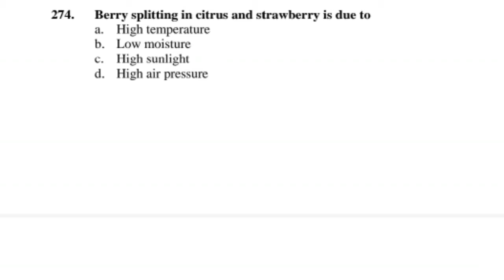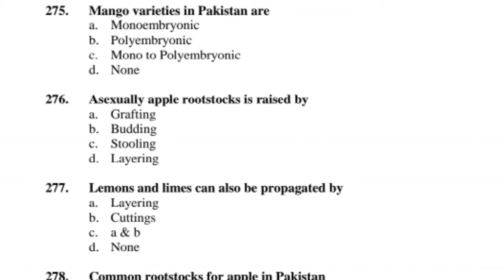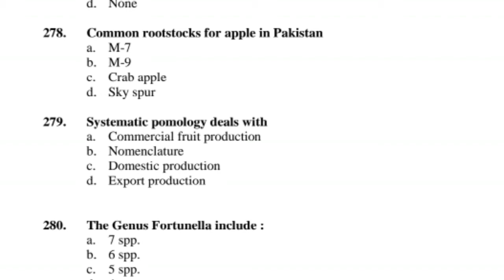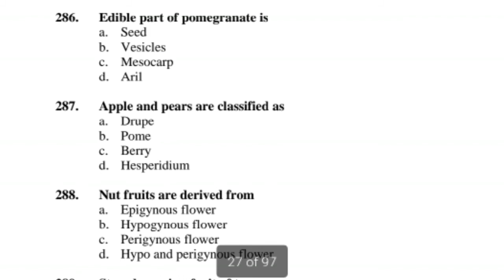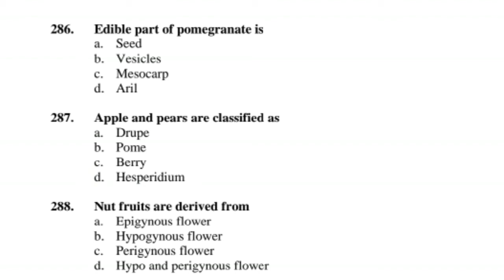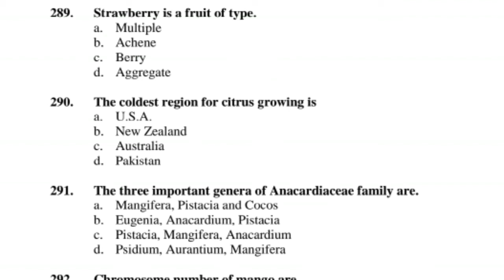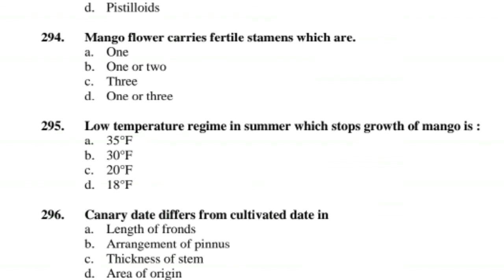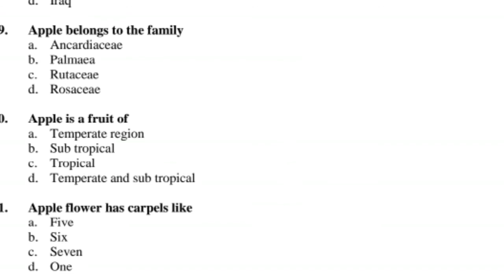TNPSC Horticulture Officer Syllabus Question Paper - Answer Key PART 12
TNPSC Horticulture Officer Syllabus Question Paper - Answer Key